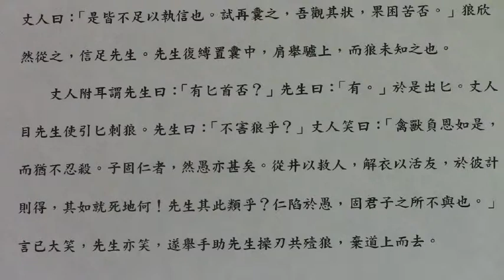頤康耆英會網上課程 -- 古文觀止新編 第一輯 1.7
歡迎到訪本會網站，